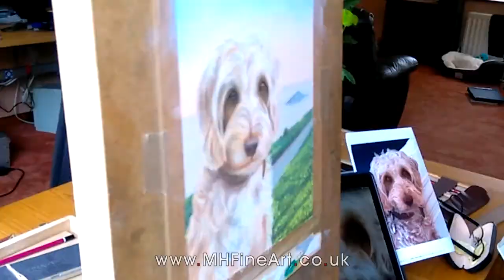Painting A Cockapoo Dog Portrait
Painting A Cockapoo Dog Portrait - here we meet 'Suki' a delightful Cockapoo, in this Time-lapse pastel pet portrait commissioned as a gift.

2. Like my streams/videos.
2. Watch as much of my content as possible (maybe click on a few playlists).
3. Comment, even if it's just to say 'Cool video'

⭐️ SUPPORT ME...

🎨⬇️ The Things I Use To Make My Pastel Art & Video's ⬇️🎨
Clairefontaine PastelMat Card Pad 30 x 40 cm (12 Sheets):
Unison Soft Pastels: Set of 72 for Starters:
Unison Soft Pastel Set - 16 Half Stick Set:
Derwent Pastel Pencils, Set of 24:
Faber-Castell Pitt Pastel Pencils (24 Pastels Pencils):
Loxley Mahl Stick/Painters Rest:
Stanley Sm9 Snap-Off Blade Knives (for sharpening pencils):
Sand Paper Block: